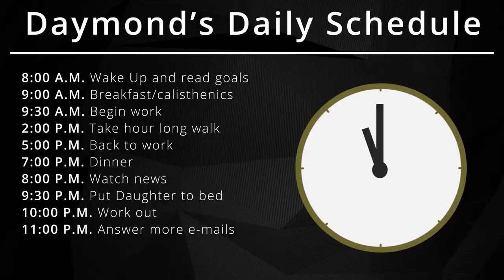Daily Schedule of A Shark Tank Star🦈 FUBU's Daymond John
Daymond John here from FUBU giving you a look into what the daily schedule of a Shark Tank Star REALLY looks like! A solid daily schedule is insanely important to be productive and successful. We're talking morning routine, work schedule, family time, working out, and evening routine. Check it out!

What's YOUR daily routine look like? Drop it down below! 👇🏾 💯

DAYMOND JOHN aka the People’s Shark turned a $40 investment into his world-renowned brand FUBU to a 6 billion company. Daymond has since continued to be an entrepreneur in every sense of the word.

Not only is he a pioneer in the fashion industry but he’s also a featured Shark on ABC’s Emmy Award Winning show Shark Tank, a multiple New York Times best-selling author, branding guru and acclaimed motivational speaker.

In 2013, President Barack Obama appointed Daymond a Presidential Ambassador for Global Entrepreneurship, a position focused on promoting the power and importance of entrepreneurship on a global scale.

★ WANT TO OWN DAYMOND’S BOOKS? ★

★ CONNECT WITH DAYMOND ON SOCIAL MEDIA ★

0:00: Start
0:14 - 0:27: 8:00 Read Goals
0:27 - 0:55: 9:00 Spending Time with Family
0:55 - 1:52: 9:30 Begin Work / Doctor Appointments
1:52 - 1:58: 2:00 Go for a Walk
1:58 - 2:06: 5:00 Back to Work
2:06 - 2:19: 7:00 Dinner with Family / Monopoly
2:19 - 2:34: 8:00 to 11:00 Night Activities
2:34 - 2:46: 12:30 Read Goals at Night
2:46 - 3:08: Why you need a schedule